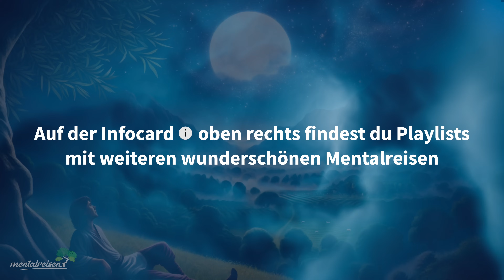Wunderschöne Einschlaf Geschichte ✨ Die Legende von Endymion und Selene (Griechische Mythologie)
In dieser Geschichte zum Einschlafen erzähle ich euch aus griechischen Mythologie – genauer gesagt von der Legende von Endymion, einem jungen Hirten und Selene, der Göttin des Mondes, die zueinander finden... 😴

Wir beginnen unsere Geschichte im einfachen Alltag von Endymion, der Hirte ist. Später folgen wir dem Leben von Selene, der Göttin des Mondes, die auf nächtlichen Reisen Ruhe und Frieden über das Land bringt. Doch als sie Endymion sieht, ändert sich alles & das stellt Selene vor Herausforderungen...

KAPITEL:
00:00:00 - Einleitung
00:01:22 - Entspannung
00:04:29 - Schlafgeschichte
00:29:50 - Musik & Ausleitung

Hier findest Du regelmäßig neue Meditationen, Schlafgeschichten und Hypnosen für einen besseren Schlaf, einer ruhigen Auszeit & zur Stärkung deiner mentalen Gesundheit
➡️ Von Marco und mir kommen damit 2 neue Videos die Woche, eins hier & eins auf Marcos Kanal!
Über eine Bewertung und einen Kommentar würden wir uns freuen ♥️ Dieses Video enthält sowohl während, als auch danach keine Werbung. Stelle wenn Du kein YouTube-Premium hast jedoch unbedingt die Autoplay-Funktion aus, damit keine Werbung von darauffolgenden Videos kommt. Mit YouTube Premium kannst Du werbefrei schauen und alle Videos herunterladen
Wenn du uns unterstützen magst, kannst Du viele der Meditationen auch im Shop als MP3 finden
Mentalreisen ist dein Kanal für Hypnosen, Traumreisen und Schlafgeschichten für einen besseren Schlaf! Hier findest du regelmäßig neue Uploads mit den Themen Achtsamkeit & Entspannung – Gesprochen von mir, Jessica Oldach! (2024) Mentalreisen